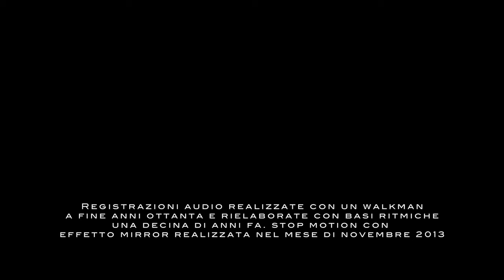R-umori sinistri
"Cigolii sinistri per facce sinistre ribaltate anche a destra". Installazione video per Orchestrazione #21 - Portogruaro (PN) 15-16-17 novembre 2013